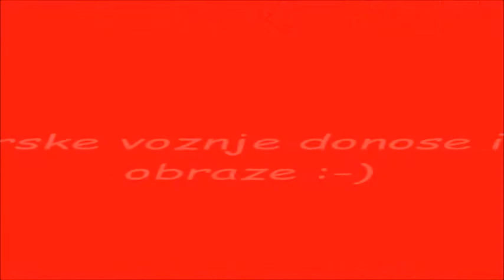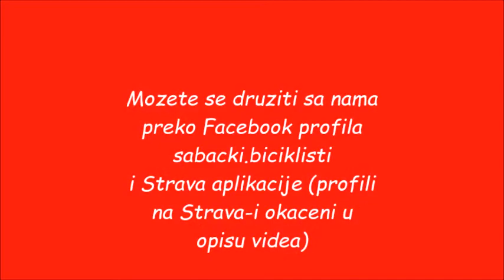Biciklisticka Sezona 2013 Sabacki Biciklisti - Cycling Season 2013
Videcete deo avantura koje smo imali u ovoj 2013-oj :-)

Mozete se druziti sa nama preko Facebook-a ili Strava-e